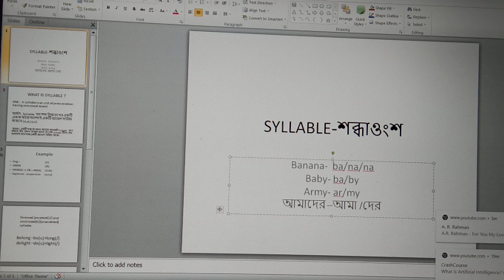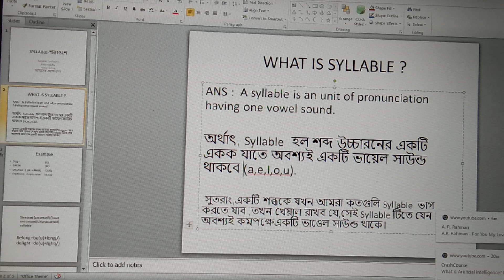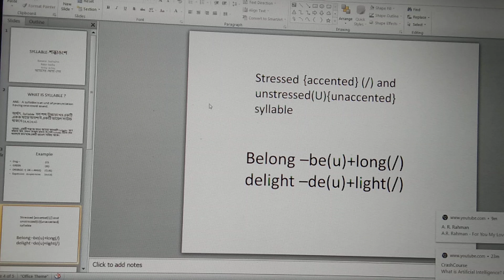What is Syllable?